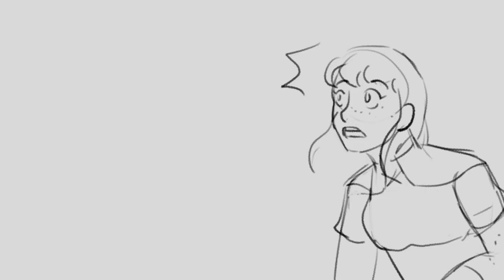[OC] Too Much Is Never Enough - Part 1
I got this part back in January and it took me this long to finish haha- definitely an effortful one, hope you enjoy! It's kind of funny how this sort of acts as a continuation of my Disarm part from a few months ago.

Frames: 35
Character(s): Fortuna, Henry
Programs used: VEGAS pro 15, Krita

Toyhou.se (learn about my characters!)